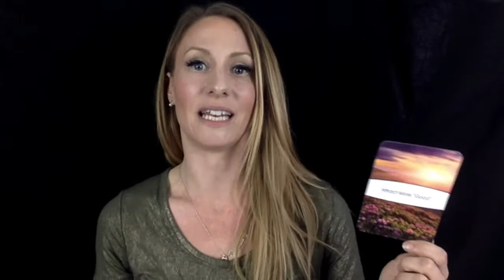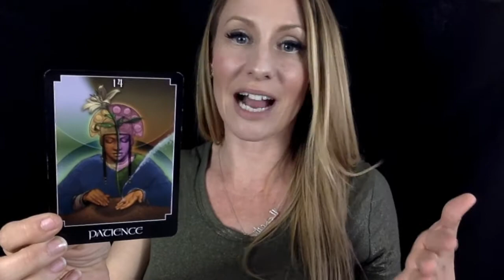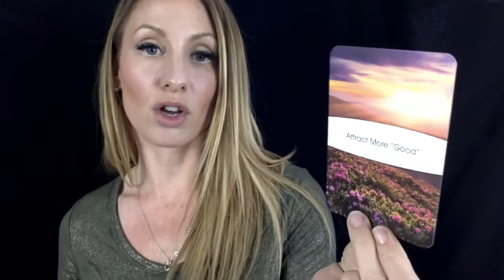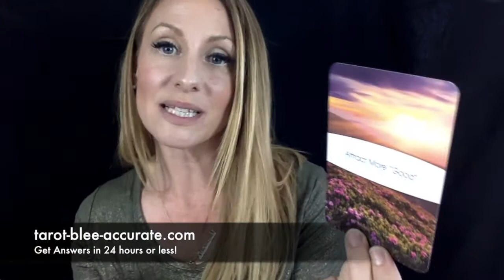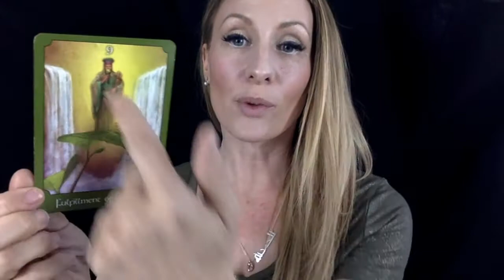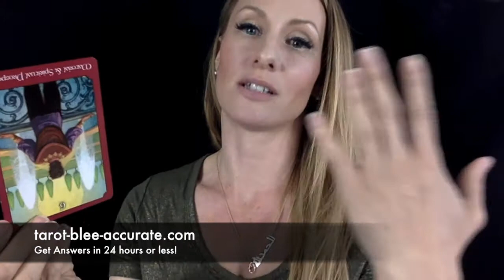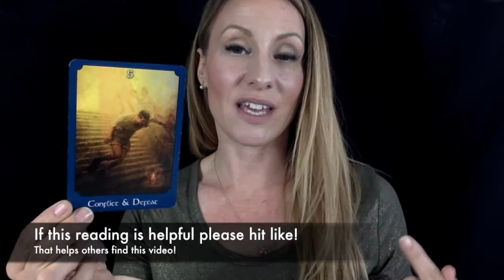Capricorn May 2018 Psychic Tarot Reading- Be open to receive $ blessings coming out of nowhere!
Capricorn May 2018 Psychic Tarot Reading-

Your Power Crystal of the month is Rainbow Aura!